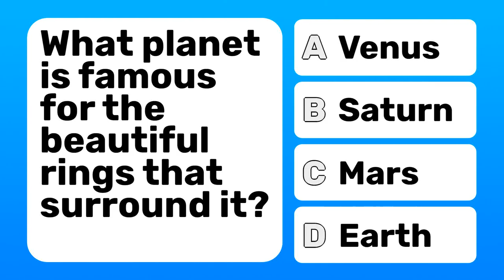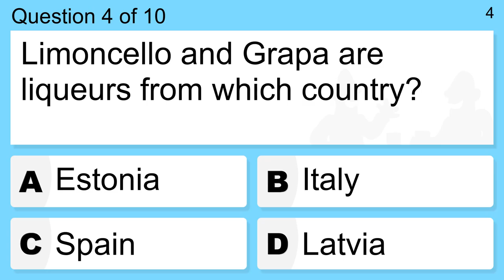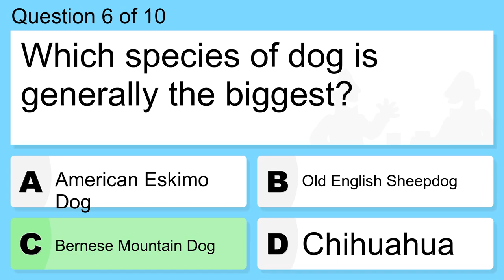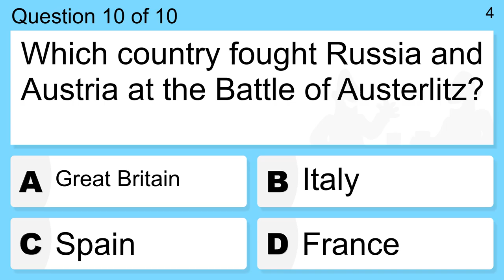Trivia Quiz for everyone on Facebook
Question 1 : What planet is famous for the beautiful rings that surround it?
 Answer a: Earth
 Answer b: Mars
 Answer c: Saturn
 Answer d: Venus

Question 2 : Which of these drugs is particularly associated with psychedelic music?
 Answer a: Cocaine
 Answer b: Heroin
 Answer c: LSD
 Answer d: MethaMPHetamine

Question 3 : What gas makes up most of the atmosphere?
 Answer a: Argon
 Answer b: Nitrogen
 Answer c: Salt
 Answer d: Water

Question 4 : Limoncello and Grapa are liqueurs from which country?
 Answer a: Estonia
 Answer b: Italy
 Answer c: Latvia
 Answer d: Spain

Question 5 : What is Gatorade marketed as?
 Answer a: A sports drink
 Answer b: A high class wine
 Answer c: An after dinner brandy
 Answer d: An alco-pop

Question 6 : Which species of dog is generally the biggest?
 Answer a: American Eskimo Dog
 Answer b: Bernese Mountain Dog
 Answer c: Chihuahua
 Answer d: Old English Sheepdog

Question 7 : What part of the pig do pork rinds come from?
 Answer a: Belly
 Answer b: Bone
 Answer c: Leg
 Answer d: Skin

Question 8 : What is the highest recorded temperature ever in Florida?
 Answer a: 109 °F
 Answer b: 150°F
 Answer c: 20°F
 Answer d: 86°F

Question 9 : What is the most common blood group in humans?
 Answer a: A
 Answer b: AB
 Answer c: B
 Answer d: O

Question 10 : Which country fought Russia and Austria at the Battle of Austerlitz?
 Answer a: France
 Answer b: Great Britain
 Answer c: Italy
 Answer d: Spain